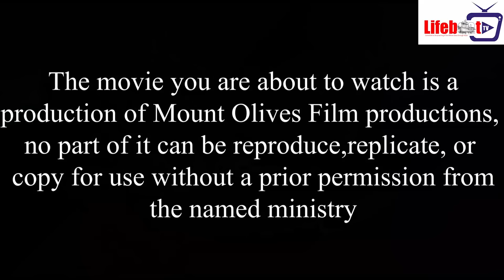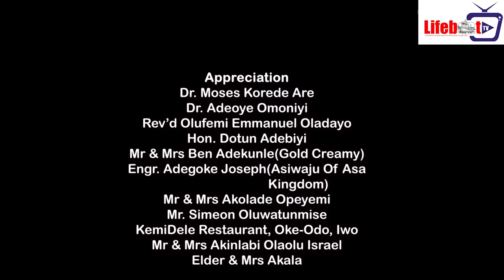THE GIBEONITES|| FEIGN BROTHER||EPISODE 2||LATEST GOSPEL FILM|| WRITTEN BY OMOLADE OWOLABI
"carelessness precedes great fall "

The Gibeonites (Feign Brothers) looks like children of God but they are wolves in the Garden,  their nature is not of God. They are moving around seeking for the careless ones. How then did Kike overcome her own Gibeonite, whereas Joshua in the bible fell into the deception of his Gibeonite. The movie; The Gibeonites ( Feign Brothers) explain  it all

If you are blessed with this message and wish to support the ministry
You can send your support to

Owolabi Abayomi Oluseye
WEMA BANK PLC
OR
OLIVET ACADEMY IWO